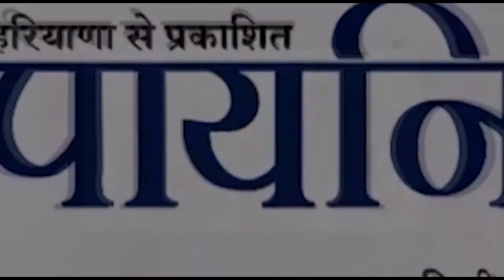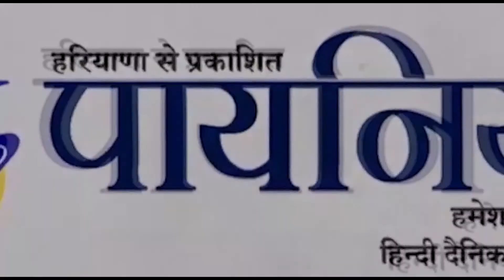WATCHVIDEO बल्लभगढ़ में राहगीरी कार्यक्रम का किया गया आयोजन || Moolchand Sharma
फरीदाबाद के बल्लभगढ़ में आज राहगीरी कार्यक्रम का आयोजन किया गया . जिसमें कैबिनेट मंत्री मूलचंद शर्मा प्रशासनिक व पुलिस के अधिकारियों के अलावा सामाजिक, धार्मिक, राजनीतिक संगठन के सैकड़ों प्रतिनिधियों और आम आदमी ने हिस्सा लिया। इस मौके पर कैबिनेट मंत्री ने कहा बेटियों की सुरक्षा के लिए भाजपा ने पूरे प्रदेश भर में महिला थाने खोले हैं और देश में महिलाओं पर बढ़ रहे अत्याचार पर मूलचंद शर्मा ने कहा की जल्द ही देश में फांसी का कानून भी एग्जीक्यूट होगा।
Today the Yatri program was organized in Ballabhgarh, Faridabad. In which, besides cabinet minister Moolchand Sharma, administrative and police officers, hundreds of representatives of social, religious, political organizations and the common man participated. On the occasion, the cabinet minister said that for the safety of daughters, the BJP has opened women's police stations across the state and on the growing atrocities on women in the country, Moolchand Sharma said that the law will also be implemented soon. Country.

Cabinet minister
Moolchand sharma
haryana
faridabad
Faridabad today
Latest news
Haryana news
Today news
Faridabad news
Hindi news
Program in ballabgarh
Ballabgarh news
Bjp news
Narendra modi
Women police stations
Administration officials
Yogacharya Jaipal Shastri
Yoga activities
Prime ministers
Government of Haryana
State government
women's atrocities
Haryana hindi news
Haryana today
Haryana moolchand sharma
Cm of haryana
Haryana ministers news
Cm attend program
Yoga program